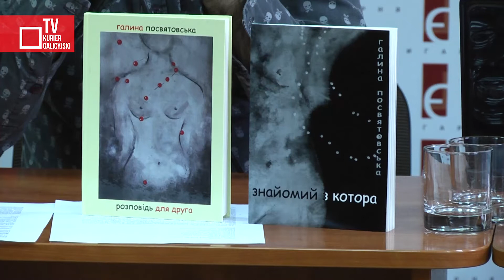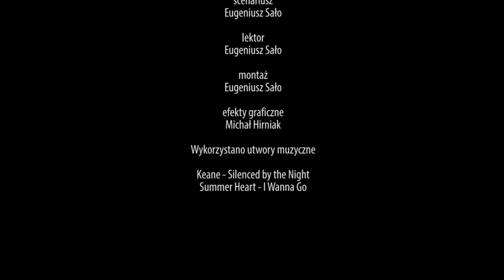Prezentacja książki Haliny Poświatowskiej po ukraińsku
8 kwietnia2015 roku w księgarni „Je” we Lwowie odbyła się prezentacja opowiadań Haliny Poświatowskiej "Znajomy z Kotoru" ("Знайомий з Котора"), przetłumaczonych po raz pierwszy na język ukraiński przez tłumacza i dziennikarza Wołodymyra Harmatiuka.